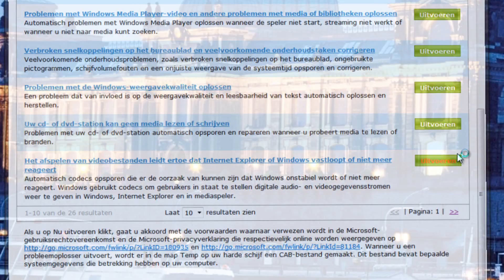Microsoft Fix It Portable